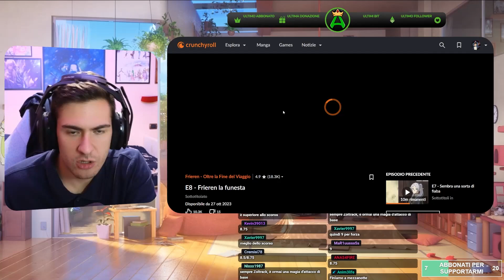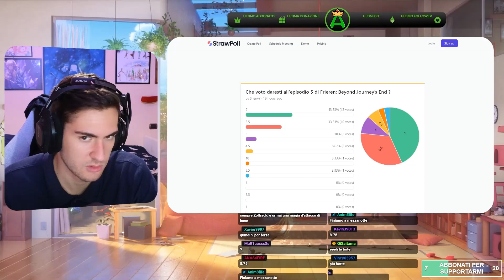Frieren la Funesta si prepara allo scontro "Frieren" (Ep.8)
🕐TIMESTAMPS